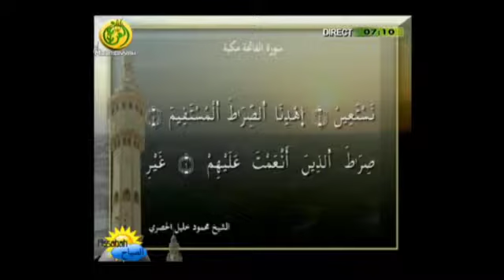Votre émission Assabah du 27 mai 2015 (français)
Coran ; Sagesses ; Hadiths ; Informations ; Météo ; Heures de prière ; Éphéméride ; Qaçida (écrit de Cheikh Ahmadou Bamba)

- Animateur : Moussa Niang
- Chroniqueur : Mouhammadou Lamine Diouf
- Invité : Mourtalla Seye